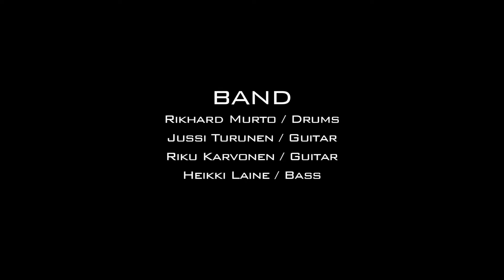JAM&FRIENDS - SESSION #7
Just jam and keep the camera rolling.

A series of live improvisational jams shot in an amazing sounding motor cycle shop near Helsinki, Finland. All music by the band playing live. Thanks for all the support, crew and companies involved. Keep live music alive and enjoy! --- FACEBOOK.COM/rikihi.fi --- TWITTER: @rikihifi

Band:
Jussi Turunen / Guitar
Riku Karvonen / Guitar
Heikki Laine / Bass
Rikhard Murto / Drums

Recorded with:
Audient ASP880 & AKG microphones.

Gretsch -  Bradcaster Anniversary Sparkle 24x14/13x9/16x16
Old 60's round badge 14 x 5.5 snare
Paiste Cymbals (Big Beat, Traditional, Masters, 2002, RUDE, PSTX)
Gibraltar Hardware - Flatbase Stands
Porter & Davies - BC2
Remo - PS3 Coated/Ambassador Coated Permatone

Video production:
Jussi Virkki Visual
Rikihi.fi